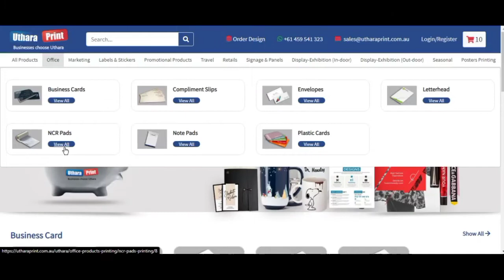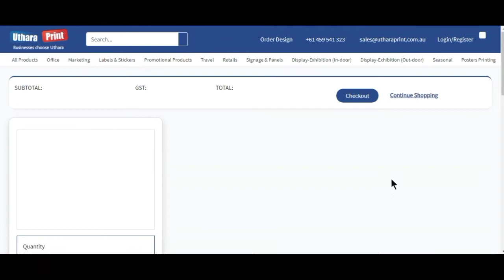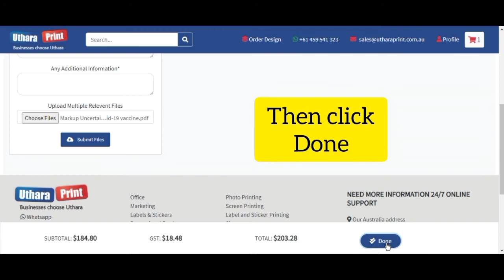A5 NCR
Print NCR Pads at Uthara Print. We have more than 10,000 happy customers, Choose 25 or 50 as a number of sets per pad. Our litho printed A4 triplicate NCR pads are ideal for duplicating documents such as invoices, orders, and job sheets. NCR Pads- are glued with gum glue at the top. The glue holds the sets together. NCR pads, Duplicate 2 part, A3, A4, A5, A6, and DL sizes, printed one or both sides in black or full-colour ink.